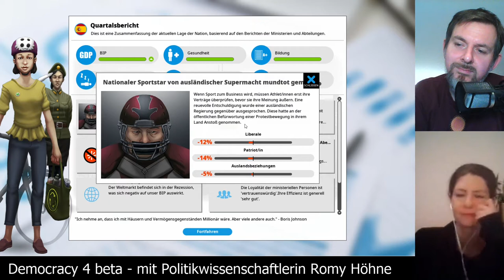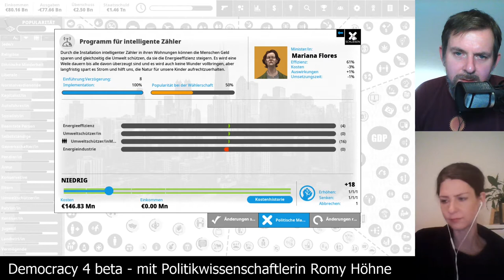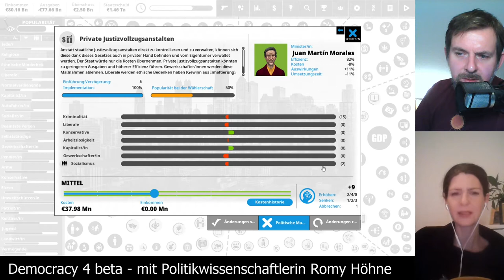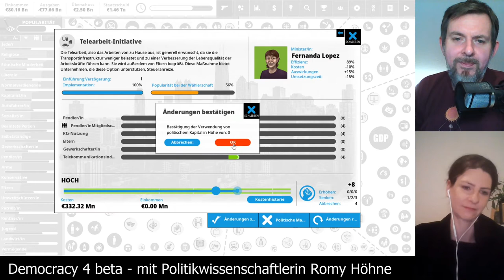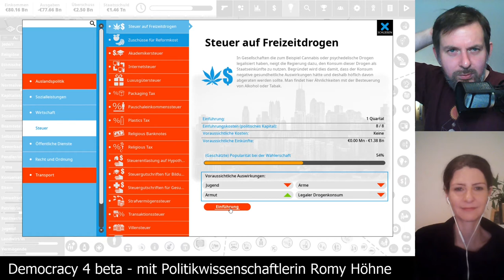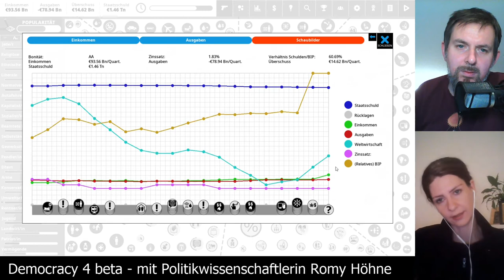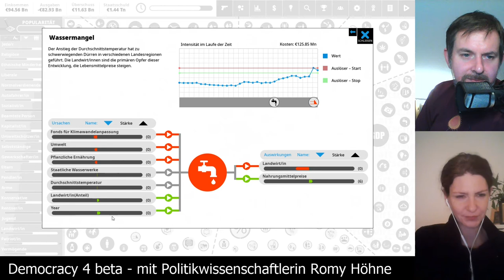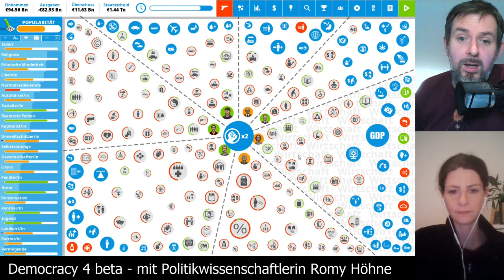Let's Play Democracy4: Spanien auf schwer [16] - Dienstagspolitik mit Romy Höhne